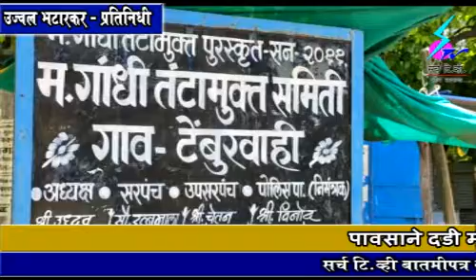18 July 2019 Search Tv News Chandrapur - पेट्रोलपंपाच्या कामासाठी शेतातील बंधारा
राजुरा - पेट्रोलपंपाच्या कामासाठी शेतातील बंधारा बुजवला - शासकीय मालमत्तेचा वापर